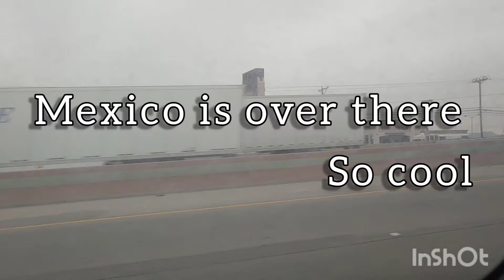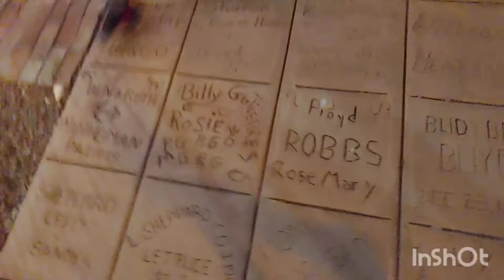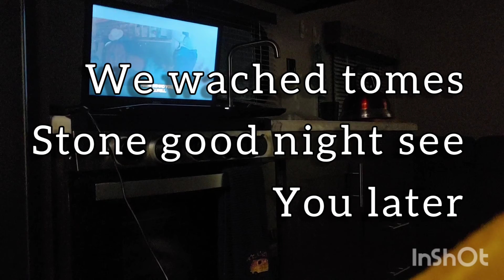Going to will cox vlog 2